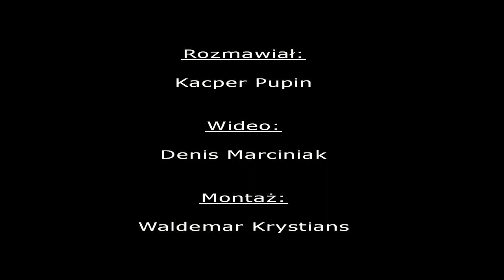Quinton Hosley wygrywa konkurs na gwiazdę sezonu w głosowaniu kibiców